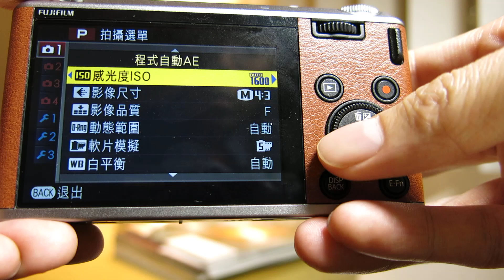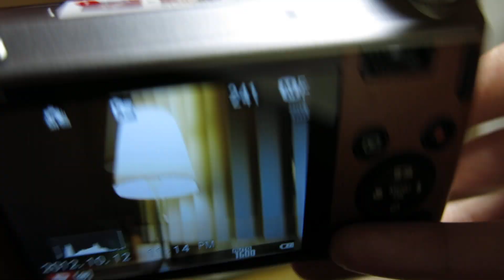Fujifilm XF1 快門聲、連拍、對焦 (Canon G15 錄影)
Fujifilm XF1 快門聲、連拍、對焦測試及開關機示範
由 Canon PowerShot G15 拍攝